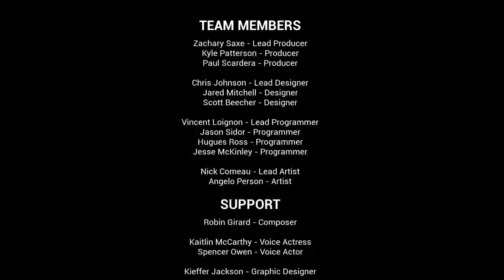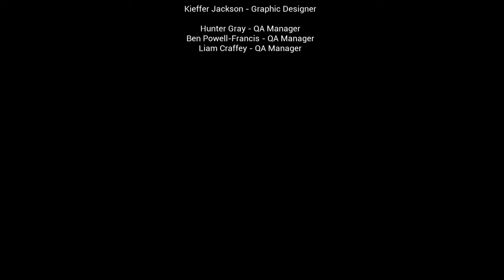The Last Light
Creepy indie horror game that is very dark, hope you enjoy!